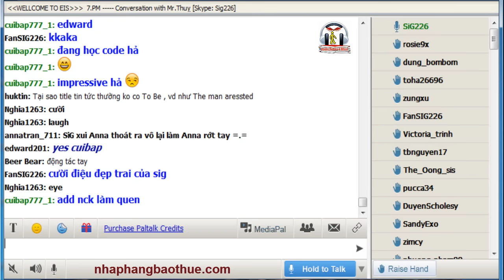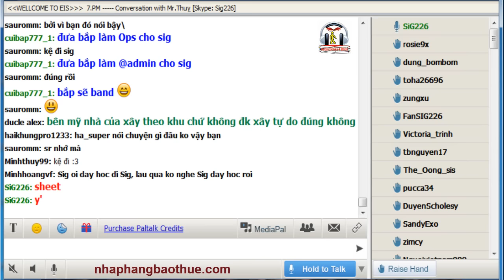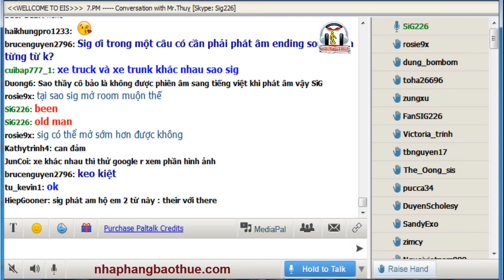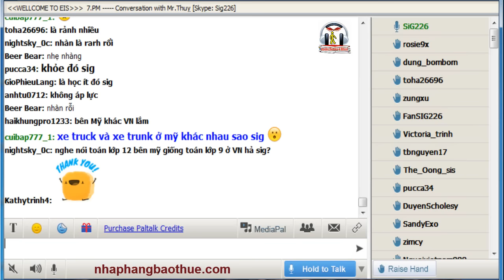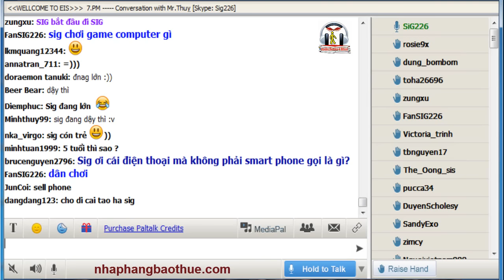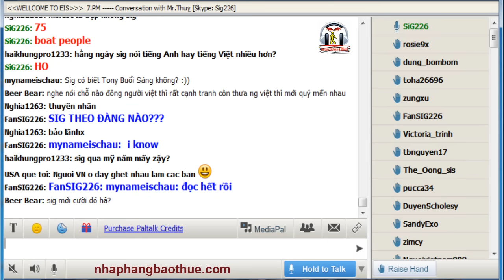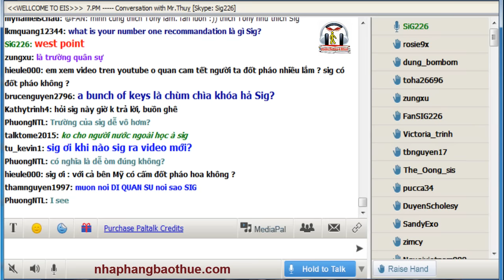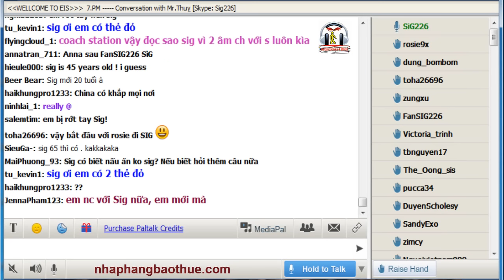Làm sao để gây ấn tượng khi nói chuyện với người Mỹ?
Bạn có biết:
- Ở Mỹ có cấm đốt pháo không?
- Trong 1 câu có cần phải phát âm ending sound của tất cả các từ?
- Làm gì để gây ấn tượng khi nói chuyện với người Mỹ?
- Tại sao HS Mỹ lại học nhàn và rảnh hơn các nước khác?
- Trẻ em Mỹ giết người có phải chịu trách nhiệm không?
- Cộng đồng người VN bên Mỹ như thế nào?
- Underarm hair = lông nách
- Shave my underarms = tôi cạo lông nách của tôi
- Have you ever shave your underarms? = bạn có từng cạo lông nách chưa?

Kho sách nói dành cho người mù